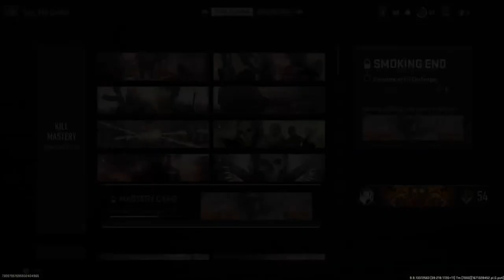Camo grind🔴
Come and watch me grow into a better youtuber and person.